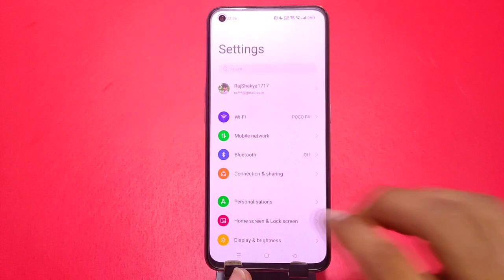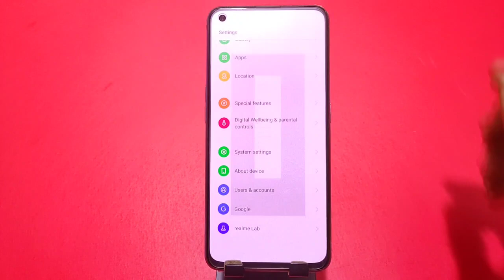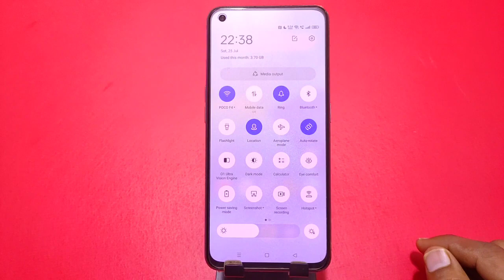How To Take Screenshot in Oppo reno 8 5g, Oppo reno 8 screenshot kaise le, Oppo reno 8 Screenshot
How To Take Screenshot in Oppo reno 8 5g
Oppo reno 8 screenshot kaise le
Oppo reno 8 Screenshot
Oppo reno 8 app lock setting
Oppo reno 8 app hide